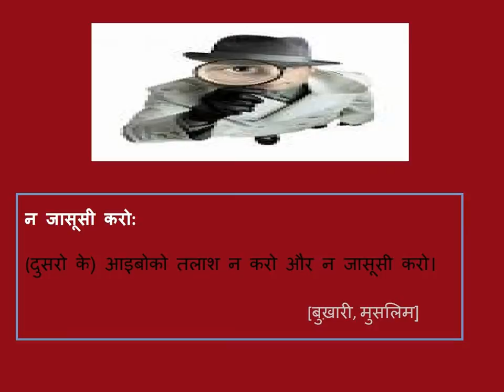न जासूसी करो Created by -- Fahim Akthar Ullal